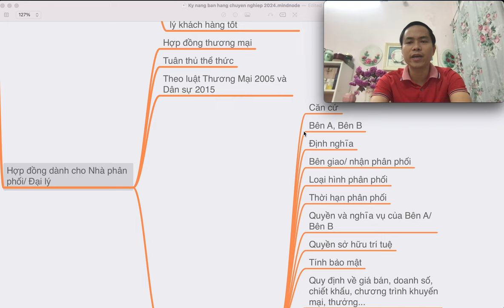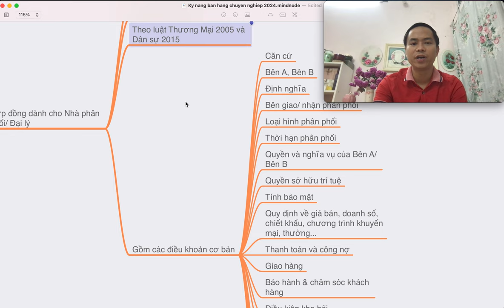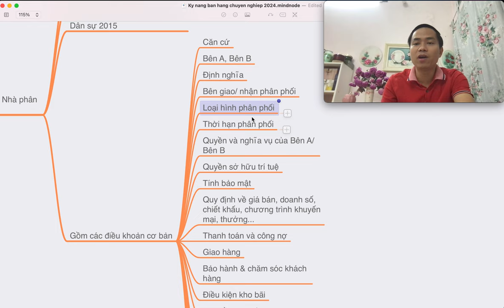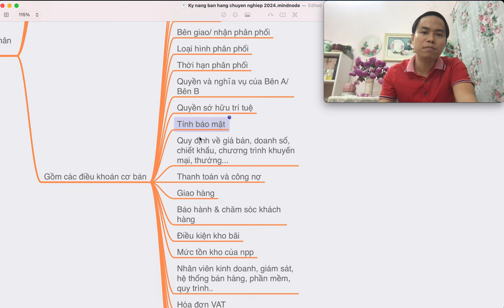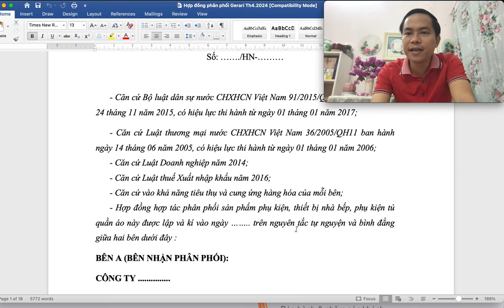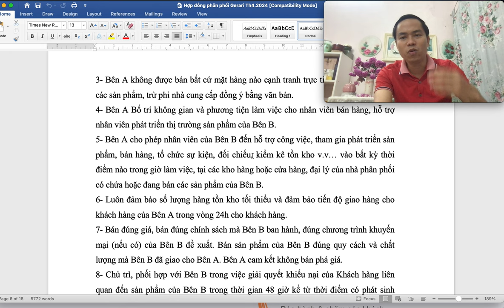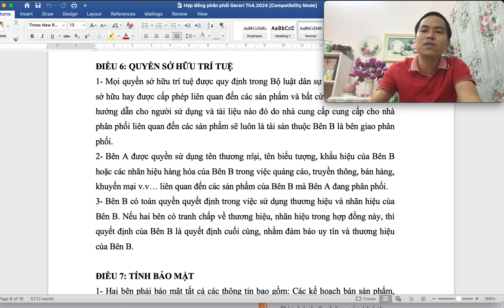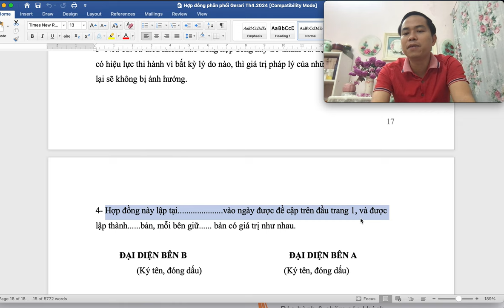Kỹ năng bán hàng chuyên nghiệp - Bài 12 - Hợp đồng dành cho Nhà phân phối/ đại lý tính pháp lý mạnh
Kỹ năng bán hàng chuyên nghiệp - Bài 12 - Viết hợp đồng dành cho Nhà phân phối/ đại lý tính pháp lý mạnh, bảo vệ cho cả hai bên.
Hợp đồng dành cho Nhà phân phối/ Đại lý
 Hợp đồng thương mại
 Tuân thủ thể thức
 Theo luật Thương Mại 2005 và Dân sự 2015
 Gồm các điều khoản cơ bản
  Căn cứ
  Bên A, Bên B
  Định nghĩa
  Bên giao/ nhận phân phối
  Loại hình phân phối
  Thời hạn phân phối
  Quyền và nghĩa vụ của Bên A/ Bên B
  Quyền sở hữu trí tuệ
  Tính bảo mật
  Quy định về giá bán, doanh số, chiết khấu, chương trình khuyến mại, thưởng...
  Thanh toán và công nợ
  Giao hàng
  Bảo hành & chăm sóc khách hàng
  Điều kiện kho bãi
  Mức tồn kho của npp
  Nhân viên kinh doanh, giám sát, hệ thống bán hàng, phần mềm, quy trình..
  Hóa đơn VAT
  Chấm dứt hợp đồng
  Phạt hợp đồng
  Bất khả kháng
  Kiện ra tòa
Trụ sở: 3A/19, 59 Lê Đức Thọ, Nam Từ Liêm, HN